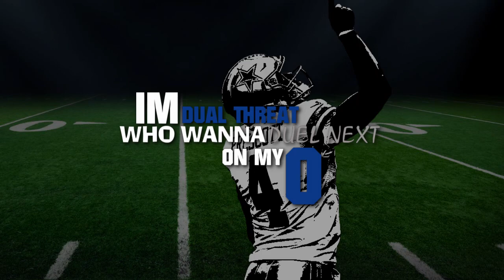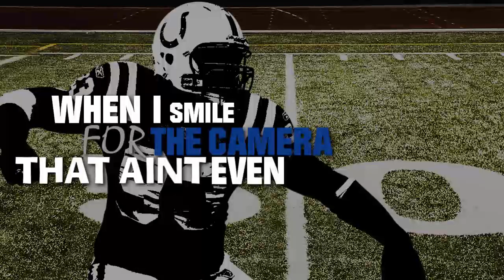Mackadenice - Eatin [Lyric Video]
A hype song for all sports lovers!

Produced by Blanq Beatz

Pre-Order "Eatin" on Apple Music now!